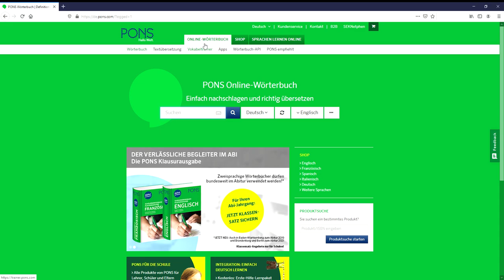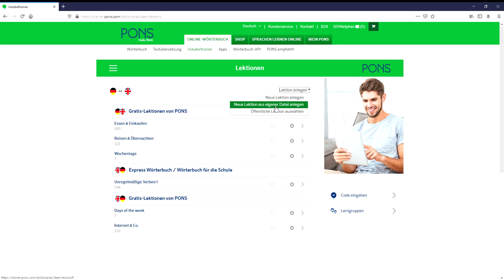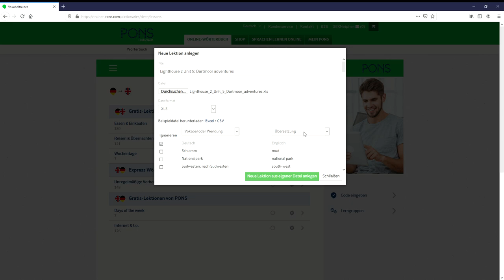Pons Vokabeltrainer Lektion importieren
In diesem Video zeige ich euch, wie man im Pons Vokabeltrainer eine Lektion importiert, damit man sie nicht komplett selbst eintippen muss.

Recorded by Andreas Horstmann